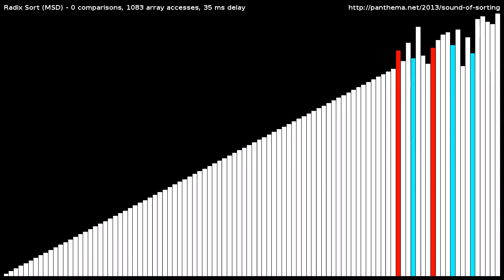Radix Sort (MSD)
Visualization and "audibilization" of the MSD Radix Sort algorithm.
Sorts a random shuffle of the integers [1,100] using most significant digit radix sort with 2-bit radixes (4 buckets). The algorithm sorts in-place by walking cycles using transpositions. As radix sort is not comparison-based, in this audibilization each item access yields a sound.